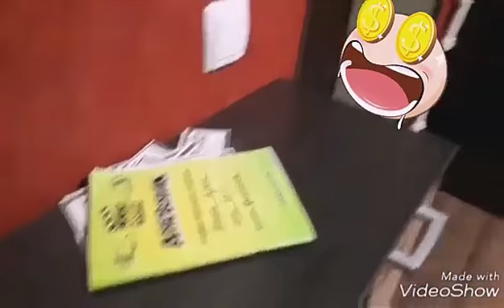NM-5 дз по режиссуре - Андрюха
Ученики киношколы не только освоили навыки режиссуры, но и ещё порадовали ПЦ NovaModa крутыми видосиками.